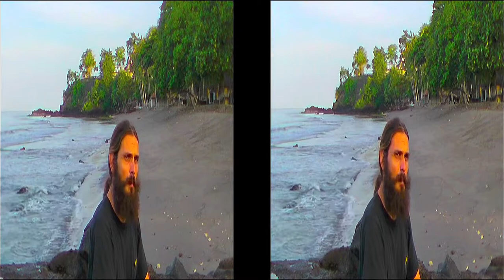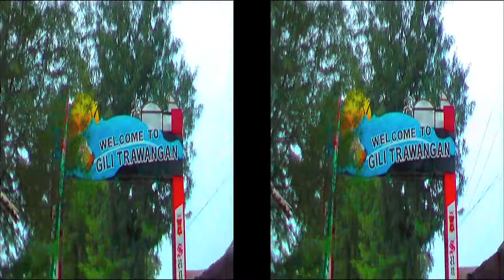DAMIANOS IN INDONESIA GRAND TOUR 2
DAMIANOS IN INDONESIA GRAND TOUR !! ;-)

DAMIANOS IN INDONESIA :  IN THIS JOURNEY ! I'VE BEEN TO THE

ISLANDS :

JAVA , BALI , LOMBOK - WEST NUSA TENGGARA -

( GILI AIR , GILI MENO , GILI TRAWANGAN ) ,

SUMBAWA - WEST NUSA TENGGARA ,

FLORES - EAST NUSA TENGGARA ,

KOMODO NATIONAL PARK :

( RINCA , KOMODO , BIDADARI ISLANDS ) etc.

WEST TIMOR - EAST NUSA TENGGARA ,

SUMBA - EAST NUSA TENGGARA etc.